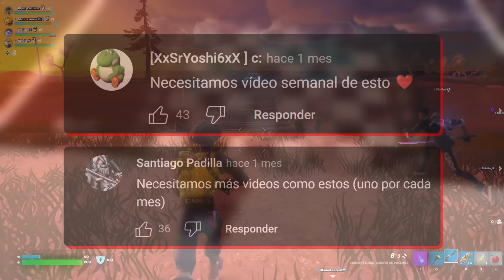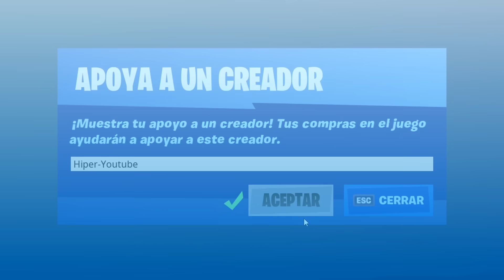10 MAPAS DE CREATIVO 2.0 QUE DEBES PROBAR #2 - Fortnite UEFN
Códigos de mapas:
FIRST PERSON GUN GAME (20) / 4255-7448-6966
RAINBOW ROAD (6 jug): 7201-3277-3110
On the Nest (4): 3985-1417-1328
Big Inflatable Deathrun (10 jug): 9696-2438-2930
BACKROOMS SURVIVAL - NEXTBOT (30): 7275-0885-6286
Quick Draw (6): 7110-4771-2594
Grave Raider Labyrinth (1): 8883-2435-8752
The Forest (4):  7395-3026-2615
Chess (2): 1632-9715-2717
The Long Road (4): 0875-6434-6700

Nivel 1:
bad dasiljo :v
CristoSuperStar8
Dr.DVD
Francisco Andrés
GG Games
OréganoCrack_YT
Sebastian Alvarez
Shiro

Nivel 3:
Delfar